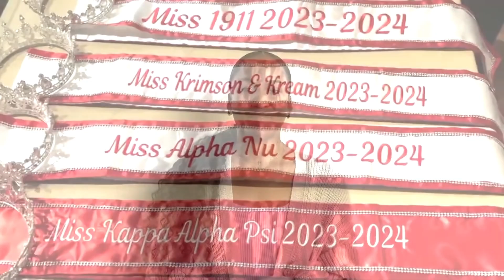The Alpha Nu Chapter of Kappa Alpha Psi crowns a new miss